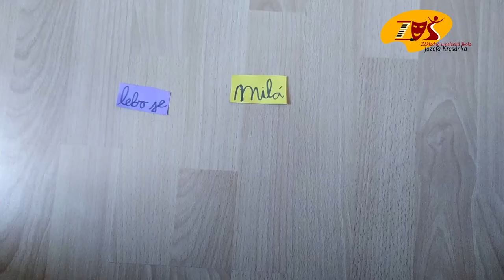ZUŠ Jozefa Kresánka Bratislava, Deň učiteľov - pozdrav žiakov svojim pedagógom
ZUŠ Jozefa Kresánka Bratislava, Deň učiteľov - pozdrav žiakov svojim pedagógom pri príležitosti Medzinárodného dňa učiteľov